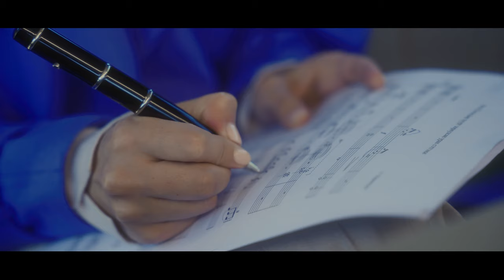FLY HIGH FLY FREE (Featuring: Chovjoo Amarbayasgalan)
Fly high fly free is the first video release from my album Run pony run featuring the amazing talents of Ch.Amarbayasgalan @Amaraa Yatga

When someone tells you "You can't do that" rise above it all - Fly high fly free. If you find you are stuck doing the same old same old - Fly high fly free.
Be what ever you dream to be, just - Fly high fly free.

"Fly high fly free"
Composed by Dave Preston
Yatga played by Ch.Amarbayasgalan
Arranged by B. Altankhuyag
Produced by Ch. Bat-Erdene (Dr E)
Recorded at Anir Studio
Video production by 2B Entertainment.

Make sure to check out Amaraa's pages.